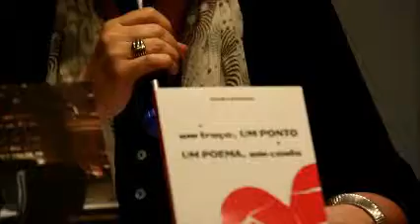Autores da casa - Sandra Schamas 2/(4)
No dia 04/11/2013 colocamos o foco sobre os amigos de crítica do Jardim Alheio. Na parte 2 é o Sandra Schamas que fala de seu trabalho com a prosa.